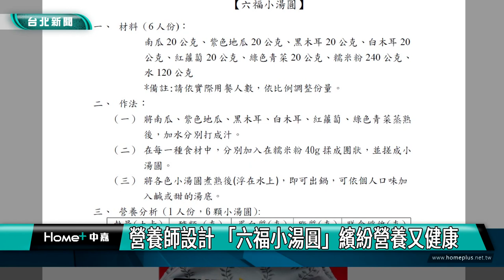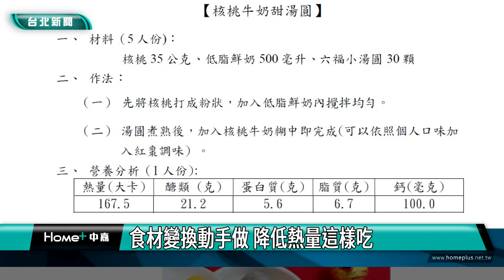元宵節|湯圓|營養師設計 「六福小湯圓」繽紛營養又健康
營養師設計 「六福小湯圓」繽紛營養又健康

過完年緊接著元宵節，市面上開始出現各種應景的紅白小湯圓或包餡的元宵等，然而市售湯圓及元宵多半含有高熱量、高糖、高油脂，台北市衛生局邀請台北市立聯合醫院陽明院區營養師教您小妙招，讓湯圓大變身，繽紛營養又健康。
元宵節來臨，民眾不免吃湯圓應景，但市售湯圓及元宵多半含有高熱量、高糖、高油脂，臺北市立聯合醫院陽明院區營養師就設計「六福小湯圓」，使用地瓜、南瓜、深綠色青菜、胡蘿蔔及黑白木耳等天然食材，簡單動手製作，又可攝取到類胡蘿蔔素、維生素、礦物質等營養素。另外「核桃牛奶甜湯圓」，利用堅果與種子類的香氣及低脂乳品類的甜味，取代砂糖等高熱量湯底，達到減糖的目的，讓您吃湯圓少負擔。

元宵佳節居家吃湯圓外，餐後也應該適量運動，消耗多餘熱量，也幫助腸胃蠕動，有助消化不容易脹氣。